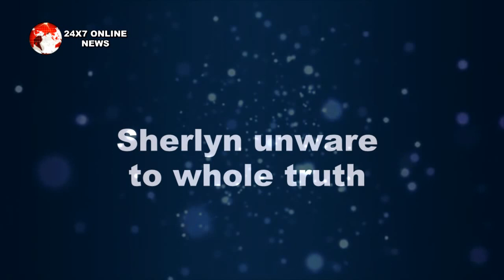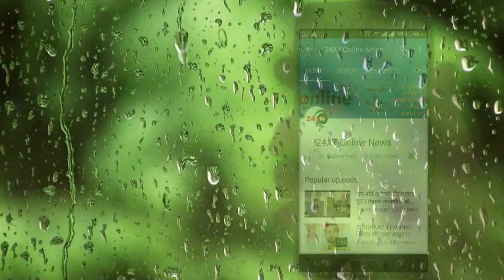KUNDALI BHAGYA || SHERLYN की REPORT देखकर RISHAB उठाएगा शर्लिन पर हाथ,फिर होगा ये